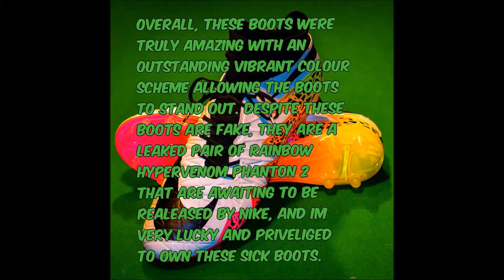The Nicest Boots Ever !!!